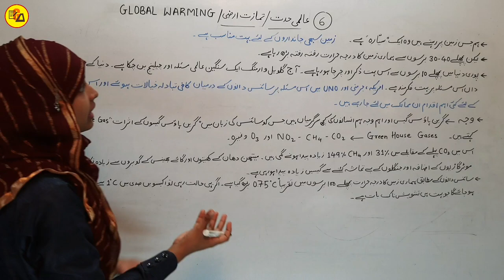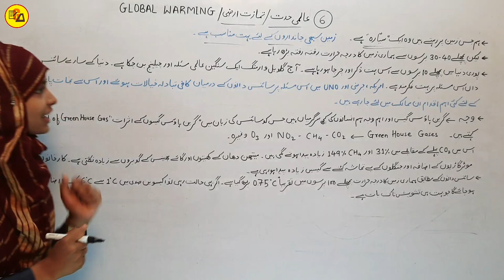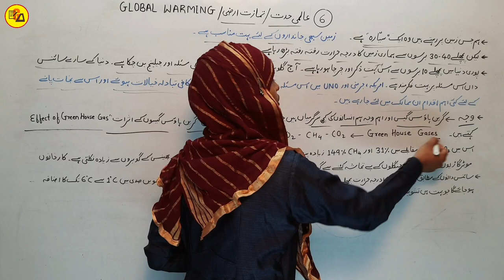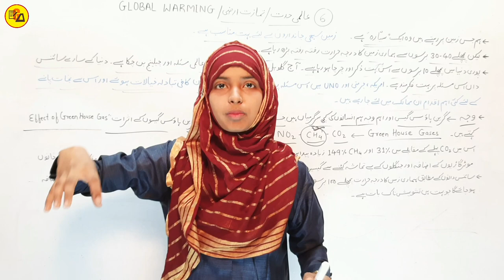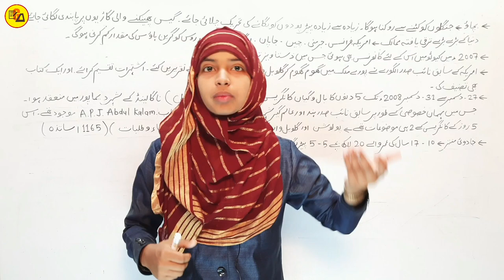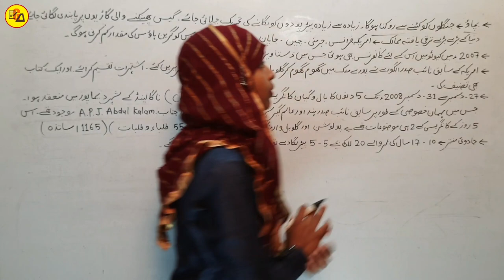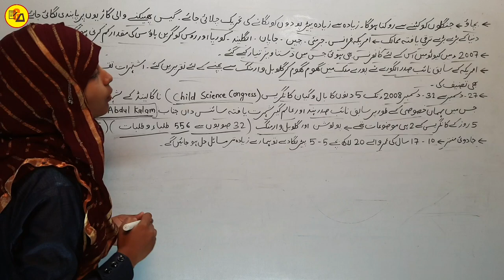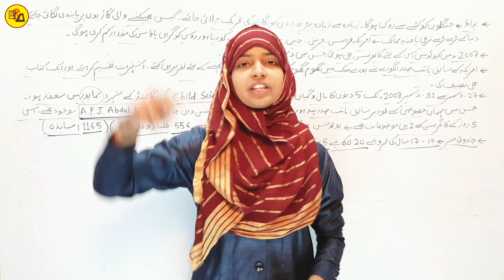10Th Class Urdu Chapter 6 | Global Warming | Tamazat e Arzi | Aalmi Hiddat | Urdu By Muskaan Mam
Best Wishes :-

Global warming
Global warming kya hai
Aalmi hiddat class 10 urdu
Aalmi hiddat lesson 6 class 10 urdu
Class 10 urdu chapter 6 explanation
Class 10 urdu chapter 6 tamazate arzi
Class 10th urdu chapter 6
Class 10 urdu ch 6
Global warming lesson 6 by muskaan mam
Urdu drakhsha lesson 6 aalmi hiddat
10th class urdu ch 6 Global warming
Class 10 Urdu by muskaan mam
10th class urdu
Bihar board class 10 Urdu
Aalmi hiddat kise kahte hai
Tamazate arzi kya hai
Bihar Board 10th class urdu chapter 6
Bseb class 10 urdu chapter 6 aalmi hiddat